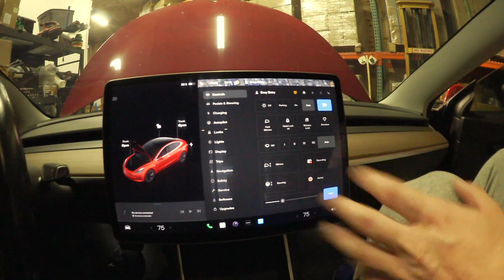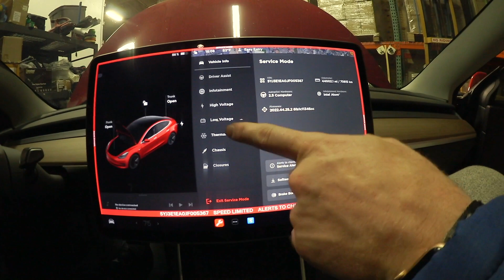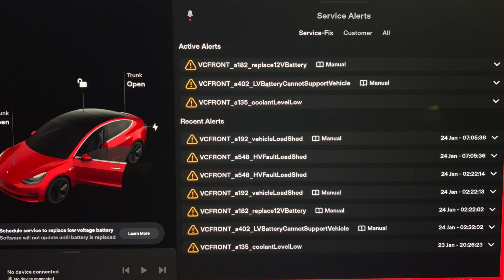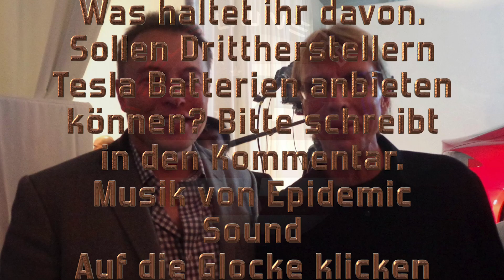12V Li-Ion Dritten Erpressung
Wiedermal massive Fehlermeldungen wenn ich Sean's Batterie einbaue. Tesla lässt keine Batterien von einem anderem Hersteller zu. Da ich das unfähr finde muss es erwähnt werden. Bitte unterstützt uns und benutzt den Empfehlungslink wenn ihr euren Tesla bestellt. Ihr bekommt dafür 1.500 km freies superchargen.